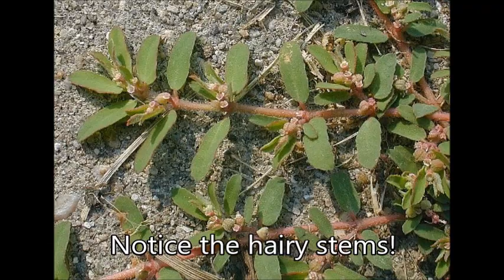Purslane. Best weed to grow?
Pursalne is a very tasty , weed that grows all over the world. very rich in omega 3 fatty acids. its easy to grow , very hardy . great for survival.It contains vitamins : folates , niacin, pantothenic acid, pyridoxine(b6) , riboflavin , thiamine , vitamin A , vitamin C.
It contains the electrolytes sodium , potassium. Minerals : calcium , copper , iron , magnesium , phosphorus , selenium , zinc.
Very little bitterness to them, making them a great weed to forage.
succulent leaves and flowers are good to eat. do not eat the roots!
It has a look alike weed call spurge, this weed is not good to eat. can tell what spurge looks like by its stem being hairy, and the leaves are not succulent.

In this video I sometimes make use of copyrighted material.
I do so only for the purposes of education of the material being displayed in this video.